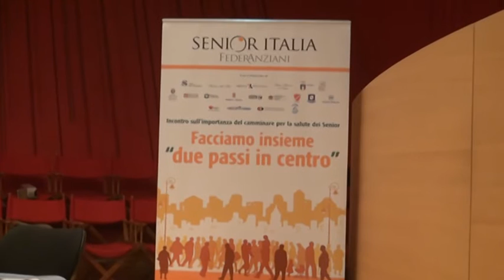Il benessere con "Due passi in centro"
"Due passi in centro". E' una iniziativa che stamani ha interessato anche la città dell'Aquila.